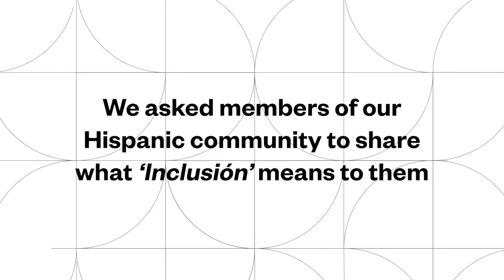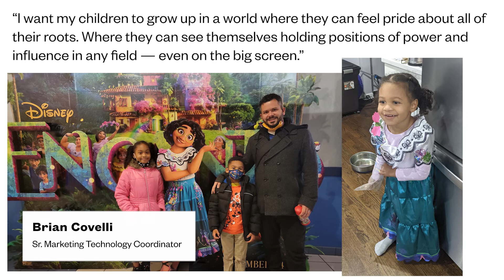Inclusion at Seyfarth: Celebrating Hispanic Heritage Month 2022